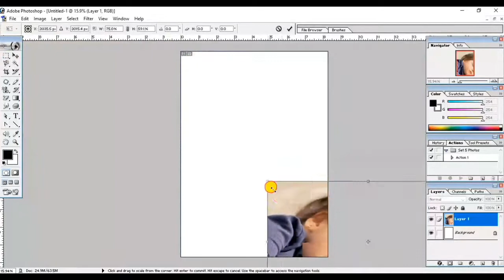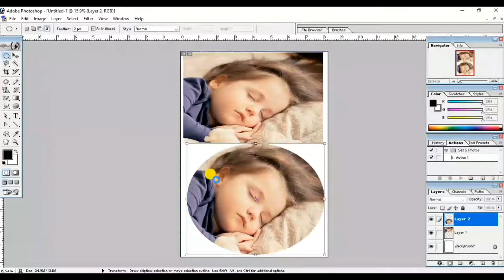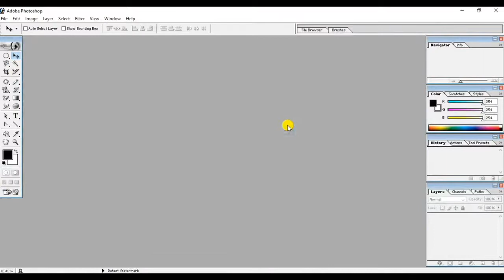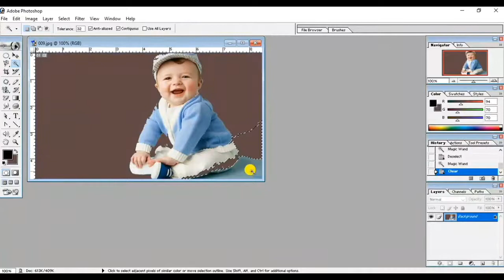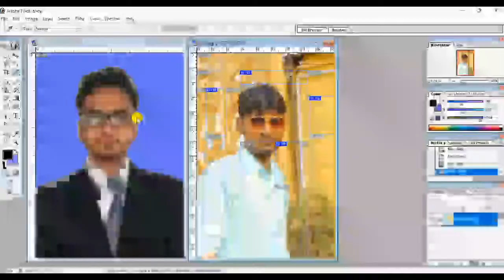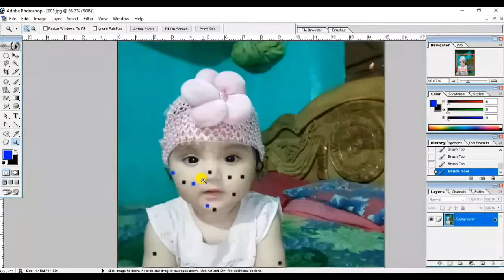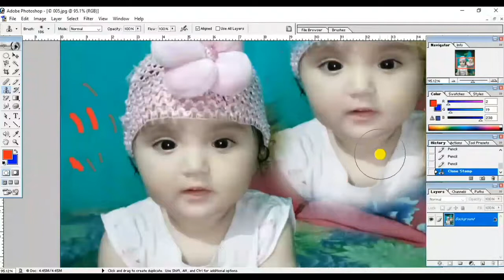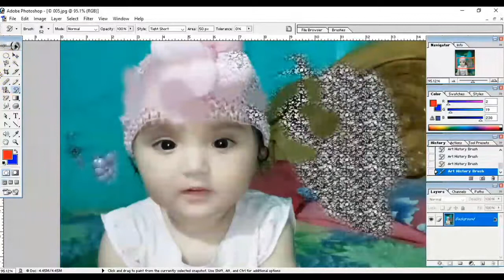How to learn Photoshop 7.0 | Photoshop Video | Photoshop सीखे Hindi में | RMC Patna